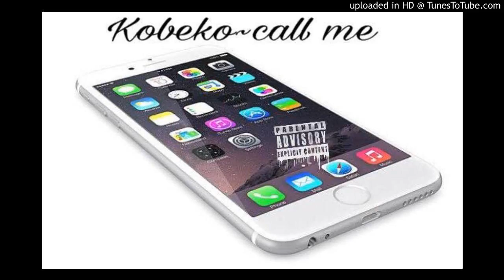Kobeko-Call Me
aint upload in a min